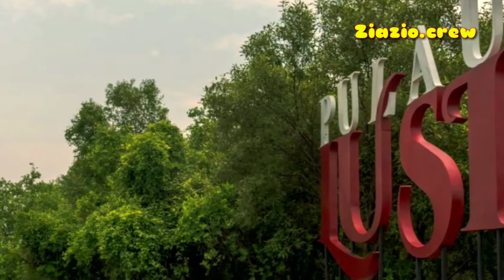PULAU LUSI DARI LUMPUR LAPINDO